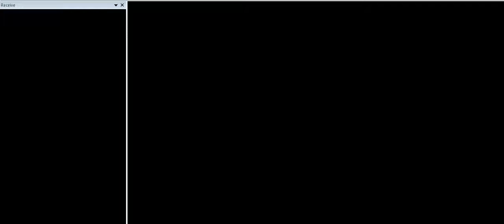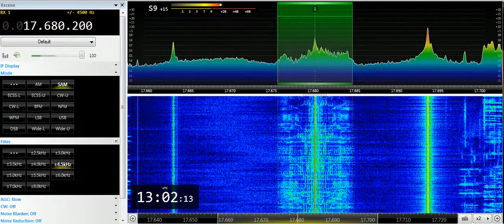26 05 2019 Trans World Radio Africa in Afar to EaAf 1300 on 17680 Al Dhabayya